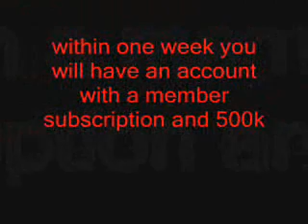Free runescape money and member subscription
Free runescape money and member subscription send the email to